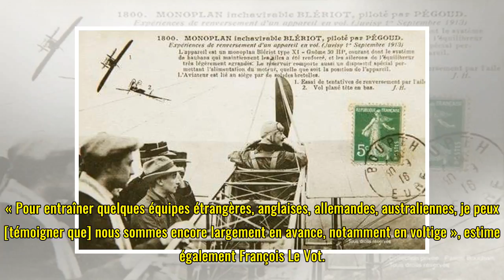La France, terre de voltige